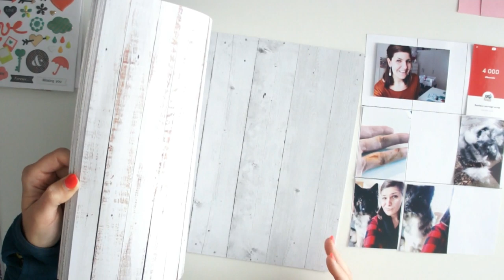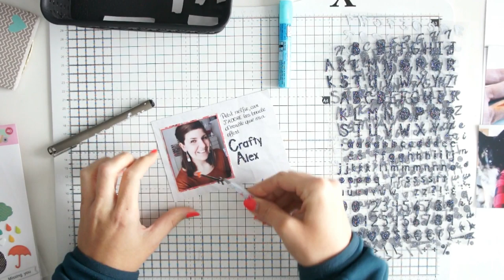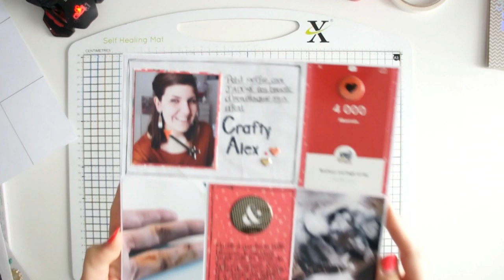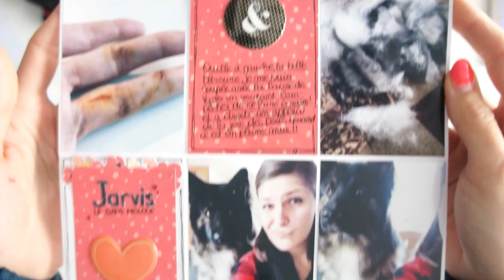Project life #29 | avec du matériel ACTION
↡ 𝓜𝓮 𝓻𝓮𝓳𝓸𝓲𝓷𝓭𝓻𝓮 ↡

↡ 𝓛𝓲𝓮𝓷 𝓬𝓲𝓽𝓮 ↡

↡ 𝓜𝓪 𝓼𝓬𝓻𝓪𝓹𝓻𝓸𝓸𝓶 ↡

Alors convaincus ?